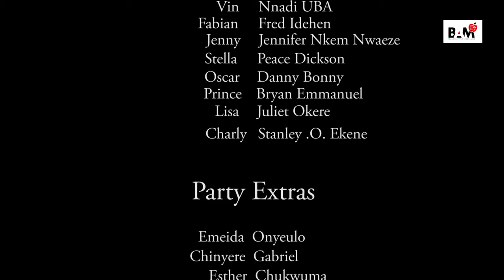GAME OF OPEN LEGS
G MONEY Stakes A 100,000 Dollars...
Beautiful Abuja Go Through Unimaginable Tasks Just Get The Matching Key To Open The Money Box